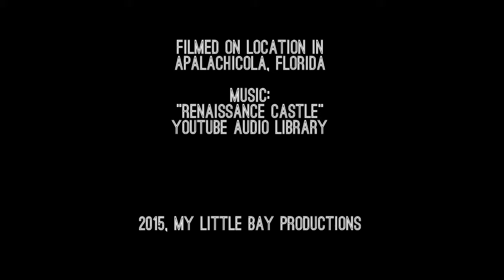Renaissance Sunset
Frederic Kahler